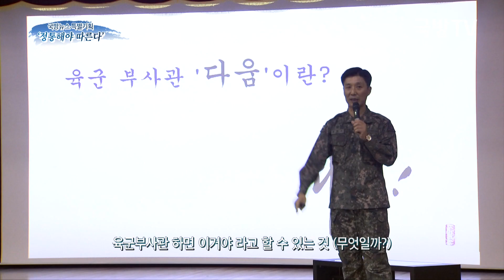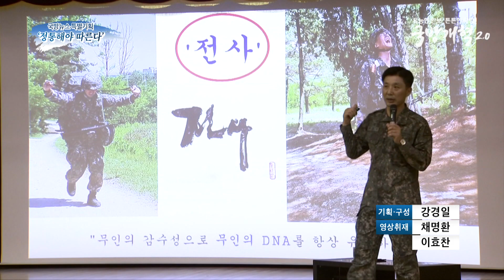[육군부사관학교 양성과정"정통해야 따른다"20] 최정예 부사관의 덕목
-전사적 마인드
-부사관의 5대역할
-소부대 전투 지휘자
-전투임무위주의 부대전통 계승발전